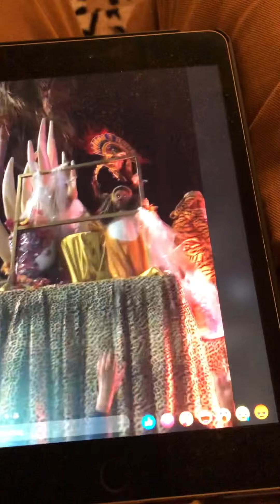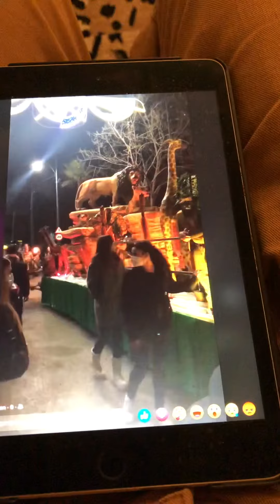Driekoningen stoet estepona Spanje 05